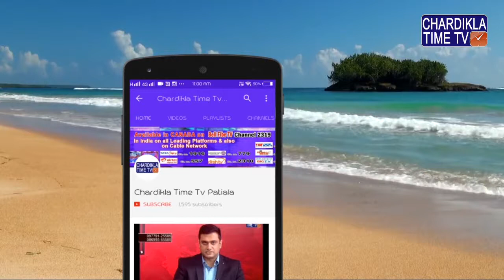Taapsee Pannu Dr Subroto Das and at Kaun Banega Crorepati 9